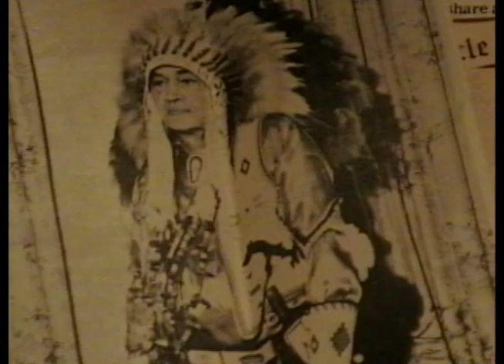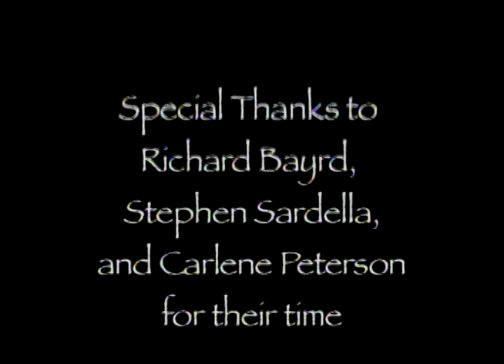The Wakefield Indian Trade Post & "Red Man's Band" (2005 WHSTV15 Documentary)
The documentary I made that received the Student Emmy for best documentary in 2005.